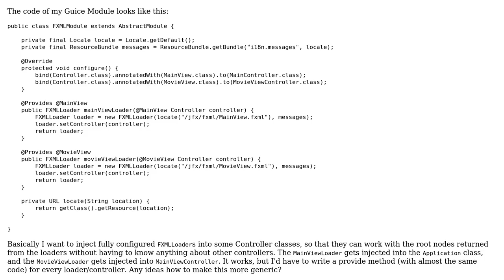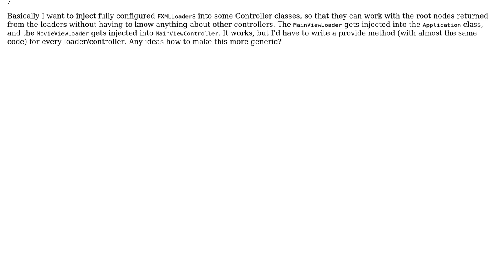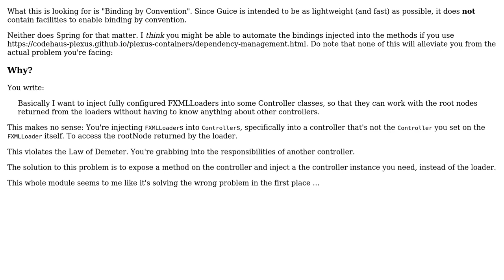Code Review: Google Guice module that loads two kinds of views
With thanks & praise to God, and with thanks to the many people who have made this project possible! | Content (except music & images) licensed under CC BY-SA | Music | Images & others | With thanks to user Vogel612 user guicy user 200_success and the Stack Exchange Network Trademarks are property of their respective owners. You are responsible for your own actions.